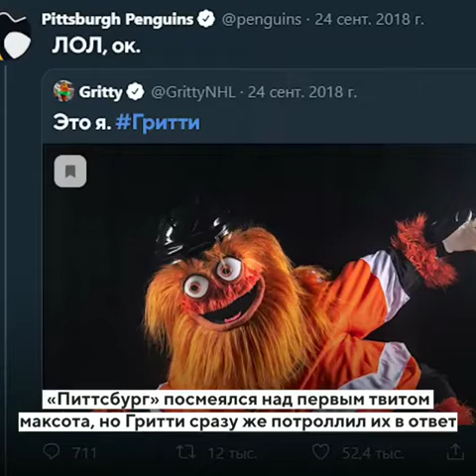Gritty. Russian version